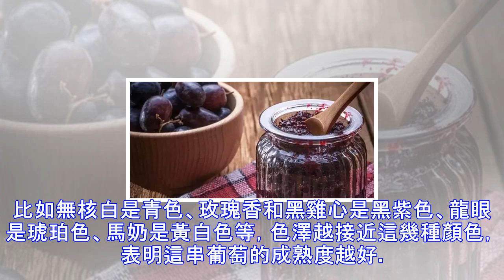葡萄甜不甜？隻需看這些部位，就能挑到超甜的好葡萄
7-8月葡萄正上市，怎樣才能挑到好吃的葡萄，菜菜收集瞭這些技巧，趕緊告訴您，一定要記住呦！ 看白霜 新鮮葡萄表皮有一層自然形成的白霜，對人體無害，越白越厚說明葡萄是套著袋子成熟起來的，沒有接觸農藥，比較安全 看外觀 葡萄大小均勻，果粒顆顆飽滿，沒有幹癟和青色的果粒。如果果梗幹枯、發黴，果粒表面黏濕，果皮是青棕色的或者黑棕色的，果皮表面很皺，說明這串葡萄質量不好。 看色澤 一般成熟的葡萄，顏色比較深、比較鮮艷，聞起來有果香。比如無核白是青色、玫瑰香和黑雞心是黑紫色、龍眼是琥珀色、馬奶是黃白色等，色澤越接近這幾種顏色，表明這串葡萄的成熟度越好。 摸果梗 新鮮的葡萄果梗硬實，果梗與果粒連接的比較松散...